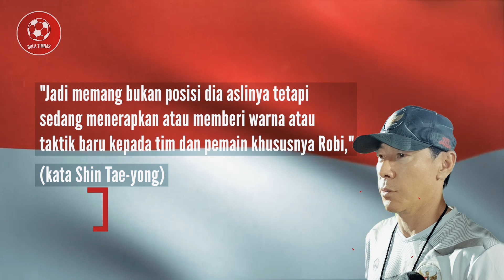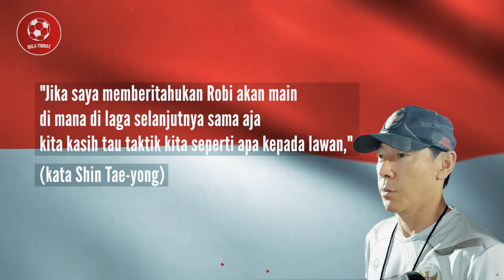MANTAB👍JURUS BARU SHIN TAE YONG BENAR2 AMPUH❗️DEBUT MAGIS ROBI DARWIS BERBUAH MANIS❗️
BERITA BOLA TERBARU DAN TERUPDATE  - Berita Bola Hari Kamis 15 September 2022 :

MANTAP !! EKSPERIMEN SHIN TAE-YONG MANJUR, INDONESIA MENANG TELAK
DEBUT MAGIS ROBI DARWIS

Timnas U-19 Indonesia membuka petualangan di Kualifikasi Piala Asia U-20 2023 dengan kemenangan telak 4-0 atas Timor Leste di Stadion Gelora Bung Tomo, Surabaya.
Gol-gol kemenangan pasukan Garuda Nusantara diciptakan oleh hattrick Hokky Caraka dan satu gol Rabbani Tasnim.

Salah satu yang menarik disoroti dari kemenangan ini adalah perubahan posisi dari Roby Darwis.

Shin Tae Yong Berhasil‼️Timnas Indonesia 4 - 0 Timor Leste🏟️ Kualifikasi Piala AFC U20 2023 in GBT
EKSPERIMEN SHIN TAE YONG MANJUR! INDONESIA MENANG TELAK DR TIMOR LESTE! DEBUT ROBI MAGIS-HOKKY NAIS!
MANTAB👍EKSPERIMEN SHIN TAE YONG MANJUR! DEBUT MAGIS ROBI DARWIS BERBUAH MANIS!